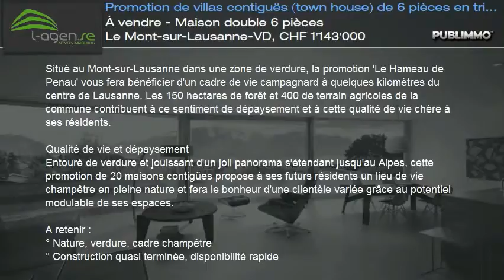À vendre - Maison double 6 pièces Le Mont-sur-Lausanne-VD, CHF 1'143'000